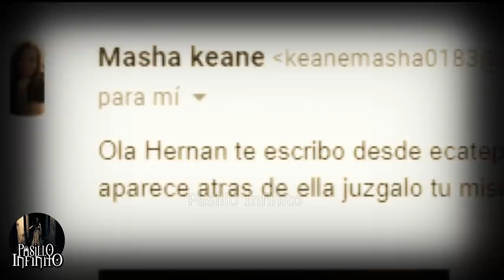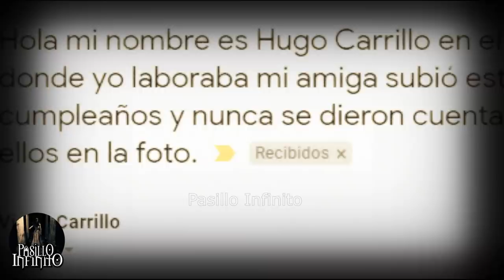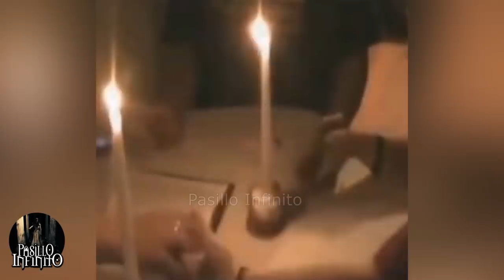Sesión Espiritista CASI TERMINA EN TRAGEDIA y Otro Casos Paranormales l Pasillo Infinito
Te presentamos Sesión Espiritista CASI TERMINA EN TRAGEDIA y Otro Casos Paranormales, lo que veras te dejara sorprendido.